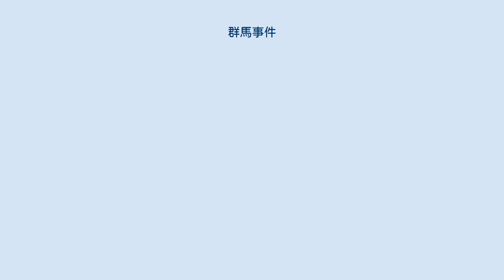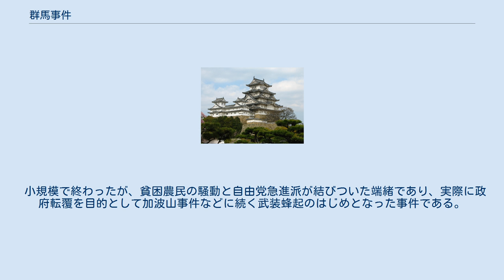群馬事件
群馬事件（ぐんまじけん）は、1884年（明治17年）5月に群馬県北甘楽郡で起こった自由党急進派と農民による自由民権運動の激化事件である。
 明治15年からの松方デフレにより全国的に農民は困窮し、負債で苦しんでいた。
群馬県北甘楽郡でも30余の村の村民が県へ陳情するほどであった。
党本部の政府寄り姿勢に憤っていた群馬の自由党指導者・清水永三郎は、この状況を見て党勢拡大を意図し、集会などを開いて反政府感情を煽っていた。
そして1884年3月、清水は湯浅理平・小林安兵衛・三浦桃之助ら同志とともに、北甘楽郡周辺の農民のほか猟師・博徒も誘って政府転覆を計画する。
だがこの最初の計画は4月に清水らが政府密偵謀殺容疑をかけられ他県へ逃亡したことにより一旦頓挫した。
 その後、清水は上京したが、湯浅・小林・三浦はすぐに甘楽に戻り、5月初めの日本鉄道高崎駅開業式での農民蜂起を再び計画した。
しかし開業式が延期されたため実行されなかった。
この結果を自由党本部へ三浦が報告したが、党幹部はこれに賛同しなかった。
逆に宮部襄や東京滞在中の清水に制止されている。
しかし農民たちの不満は収まらず、ついに湯浅・小林・三浦らを中心に5月15日に妙義山麓陣場ヶ原で蜂起した。
当初の目的とは異なり、警察署や高崎鎮台分営の襲撃を目標にした。
正確な蜂起人数は不明。
数十名や200名また数千名という説など人数に幅がある。
 群集は松井田警察分署を襲撃したが、人数不足や士気減退で高崎鎮台分営襲撃は実行されなかった。
結局16日に北甘楽郡丹生村の高利貸岡部為作邸を打ちこわして蜂起は収束した。
まもなく湯浅・小林・三浦らが逮捕され、妙義山中の残党も1ヶ月ほどで逮捕されていった。
最終的には湯浅・小林・三浦ら12名が有期徒刑、20人が罰金刑となった。
 小規模で終わったが、貧困農民の騒動と自由党急進派が結びついた端緒であり、実際に政府転覆を目的として加波山事件などに続く武装蜂起のはじめとなった事件である。